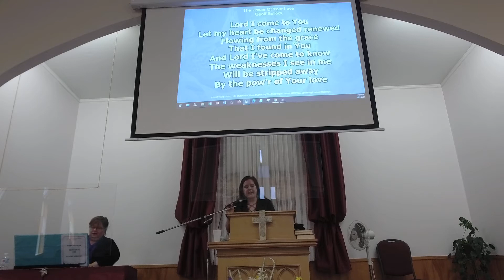June 27, 2021 Service - "Renewed in His Strength"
Rev. Katherine Hawley speaking based on Isiah 40:28-31